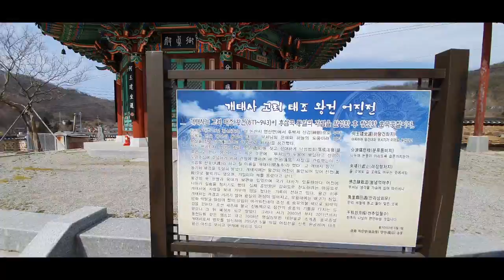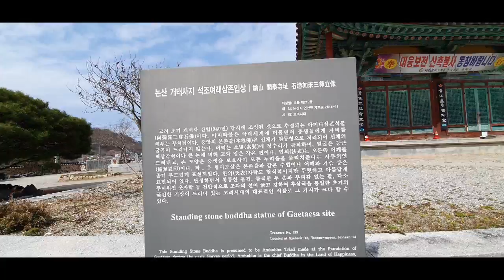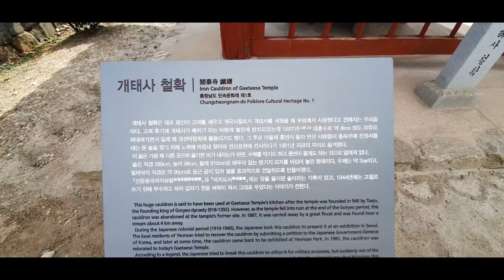개태사의봄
백제와 고려의 역사를 간직한 개태사로 봄나들이 어떨까요?